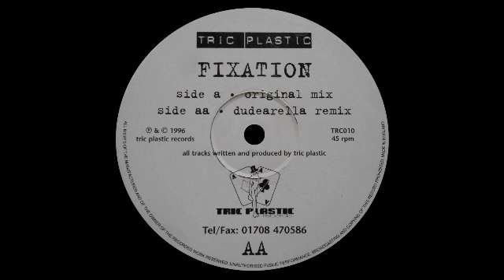Tric Plastic - Fixation (Original Mix)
Tric Plastic [TRC010]